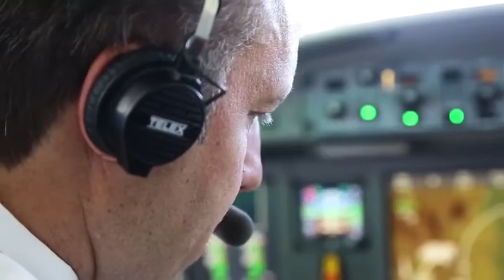Inside Chris kirubi private jet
Cosy interior of CK private jet